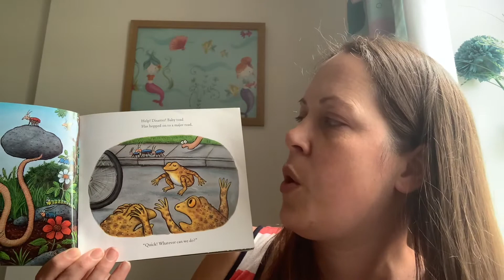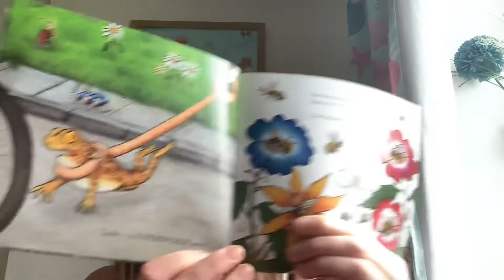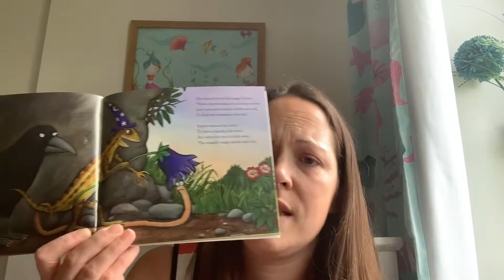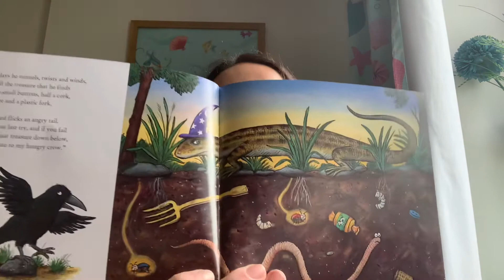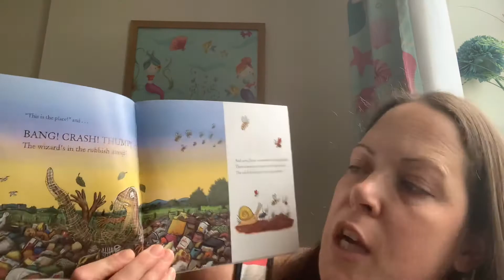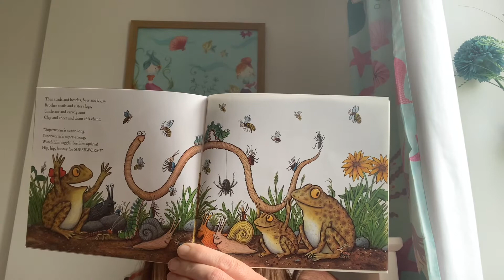Mrs Edmonds reads ‘Superworm’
Mrs Edmonds reads one of her favourite Julia Donaldson books.